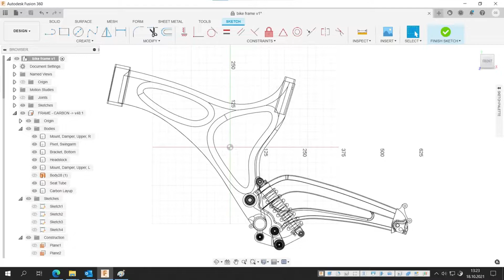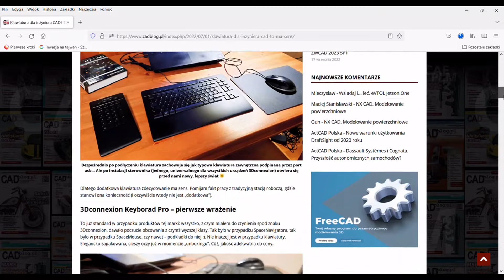3Dconnexion Keyborad Pro with Numpad – wrażenia po 4 miesiącach pracy zebrane w 4 minuty filmu :)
Tym razem postarałem się „streścić” i podzielić z Państwem (za pośrednictwem @CADblog TV) wrażeniami z kilkumiesięcznego użytkowania klawiatury 3Dconnexion – zebranymi w 4-minutowym filmie. W tle słychać muzykę duetu COOPER | CANNELL, a także utwór autorstwa NEFFEX. Więcej informacji o samej klawiaturze można znaleźć tutaj Zachęcam do wsparcia CADblog.pl i CAD(blog)TV za pośrednictwem Zrzutki lub Patronite – z góry dziękuję :).